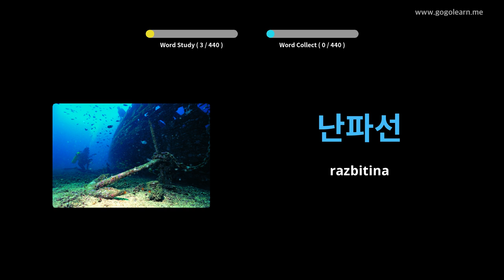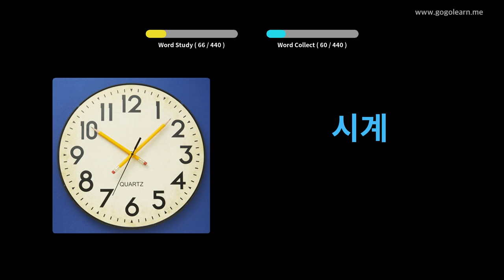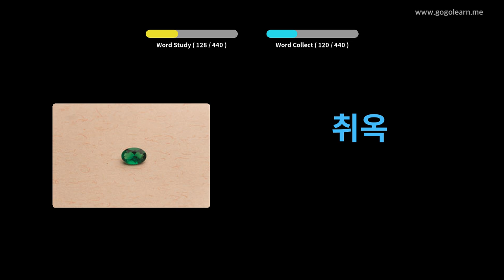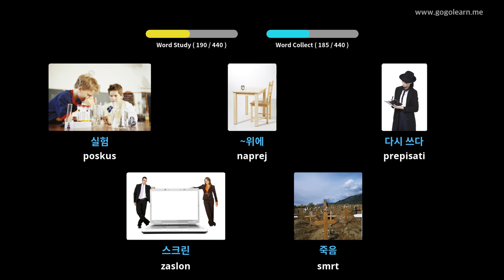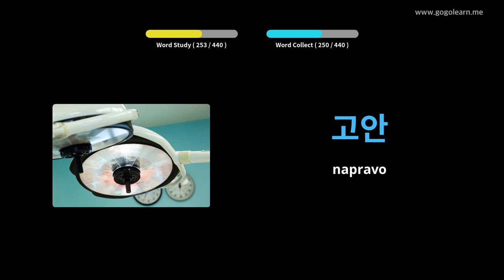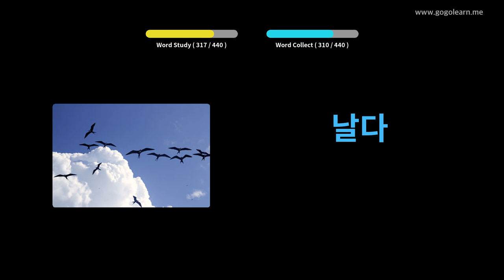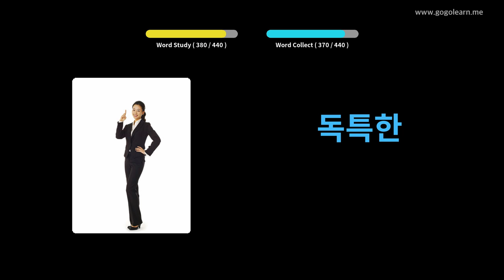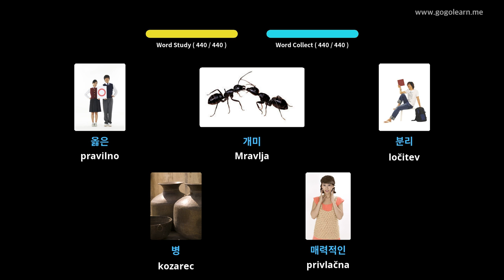Srednja šola korejskega besedišča 3 | Golearn